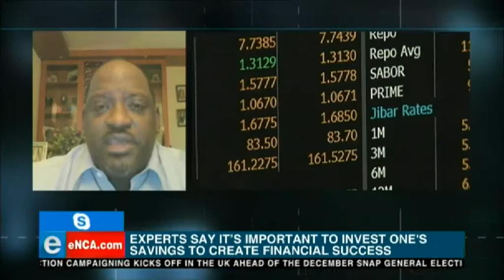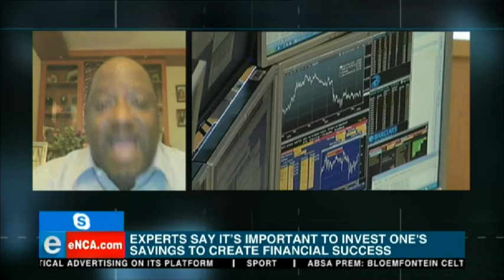World Savings Day is observed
Each year, on the 31st of October, World Savings Day is observed.
It started in Italy back in 1924 to promote saving money to gain a higher standard of life and to secure the economy. Courtesy